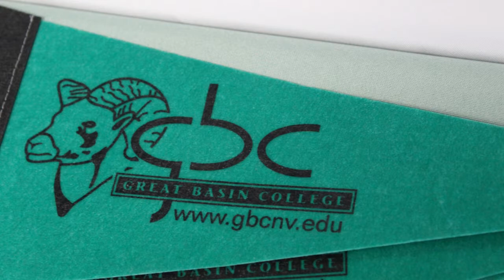2019 Winnemucca Futures Vendor Spotlight: Great Basin College